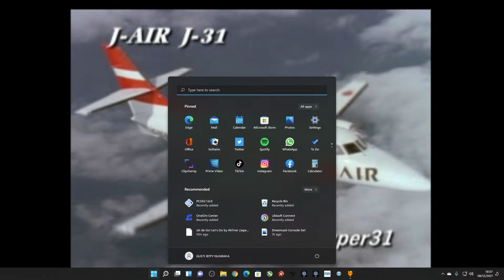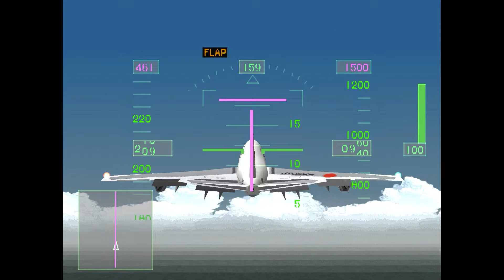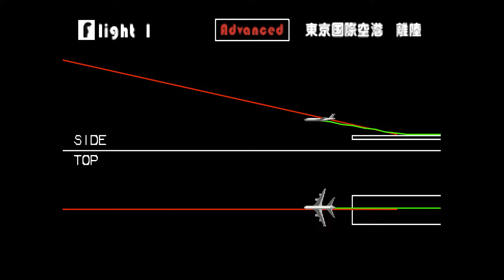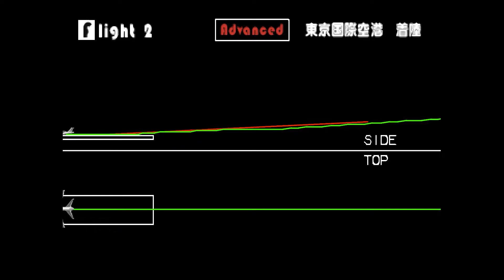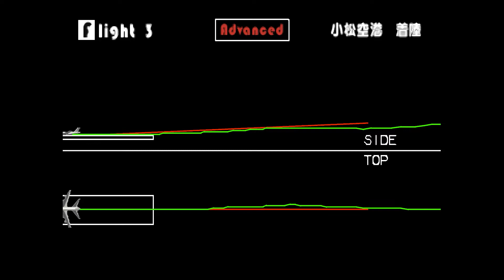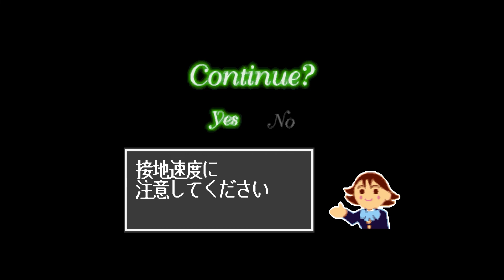[JET DE GO 1] - GAME PESAWAT MAKIN TUA MAKIN JADI (PS1)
*SKY IS VAST BUT NO ROOM FOR ERROR*
 To Do Cooperation You Can Contact

Platform :
- Operating System Windows 11

Simulator Gear :
- Honey Comb Yoke FAA Approve
- Logitech 3D Stick
- Logitech Attack 3
- Indonesian Publish Charts
- Jeppesen Mandatory Charts
- Sim Brief
- Neo Fly